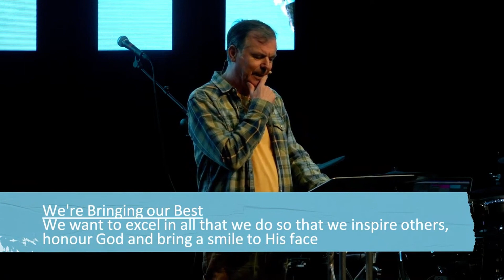This is Us - Bringing our Best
In this message, "This is Us - Bringing our Best," we explore another core value that can shape our church community. It emphasises the significance of embracing values like compassion, forgiveness, and love, inspired by Christ's teachings. The message candidly discusses the struggle with the concept of giving one's best, often rooted in personal insecurities. However, it highlights the transformative power of Christ's sacrifice, which enables believers to live with humility and unity, even amidst differing beliefs on non-essential matters. The message encourages you to concentrate on essential Christian beliefs, embrace genuine disagreements, and respect diverse perspectives while maintaining love and understanding within the faith community.